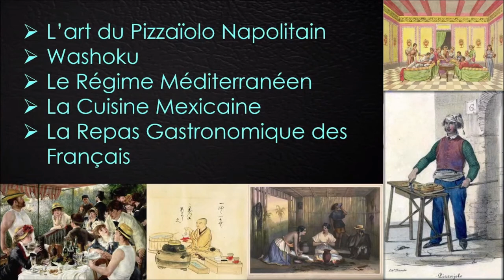Meilleur sommelier de France - La finale du Breton Mikael Grou en poste au Beau Rivage à Genève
Meilleur sommelier de France 2022 - Voici le film de la finale du Breton Mikael Grou en poste au restaurant gastronomique "Chat-Botté" à l'Hôtel Beau Rivage à Genève.